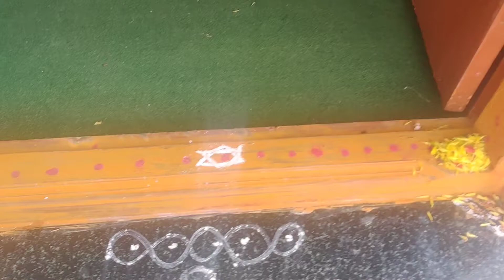Varamahalakshmi Day 2 | Namma veetu mahalaxmi